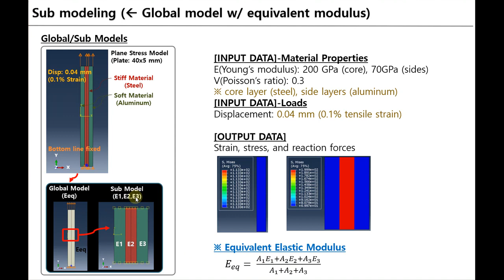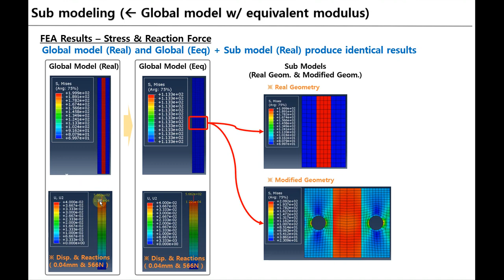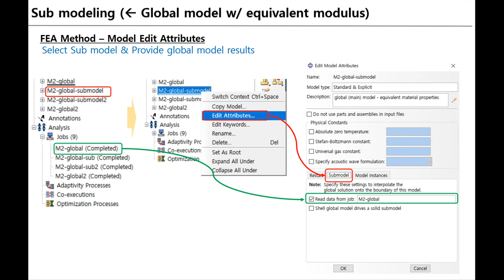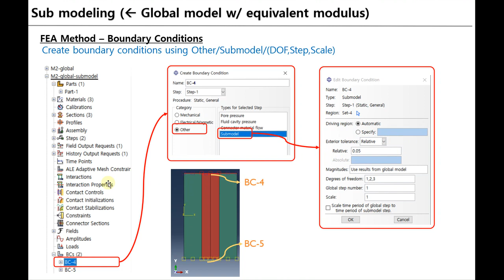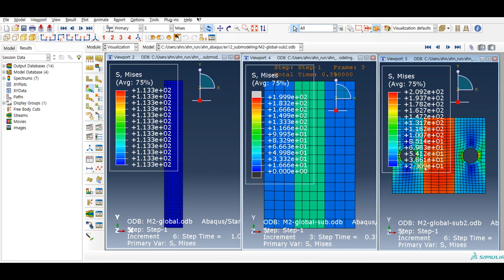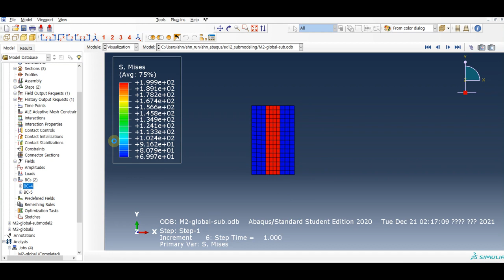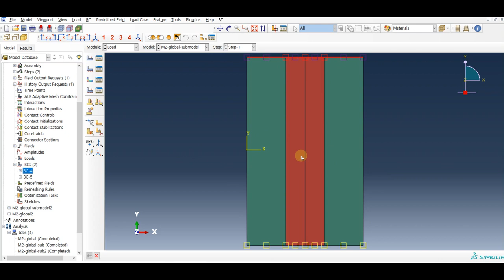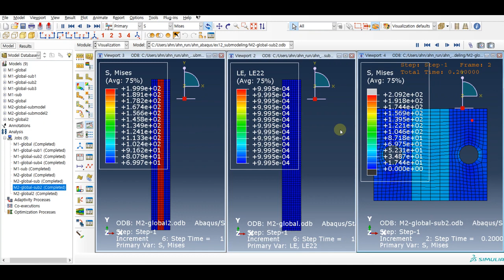Abaqus 구조해석 - 부분모델링(submodeling) 과 등가모델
배선 형태의 축방향 복합 구조물 (plate w/ stiff strip & soft strip)을 이용하여 global modeling (등가 모델) 및 sub-modeling (실제 모델) 설명

1. Global/Sub modeling 소개
   - 문제 정의 및 설명 (00:00)
   - 해석 결과 간단 리뷰 (반력(reaction force)체크 및 응력) (03:05)
   - 서브모델링 (모델 Attributes & Boundary conditions) (05:45)
2. 해석 결과 리뷰 (07:31)
3. Abaqus 모델링 방법 (submodeling) (11:04)
4. Summary (13:43)